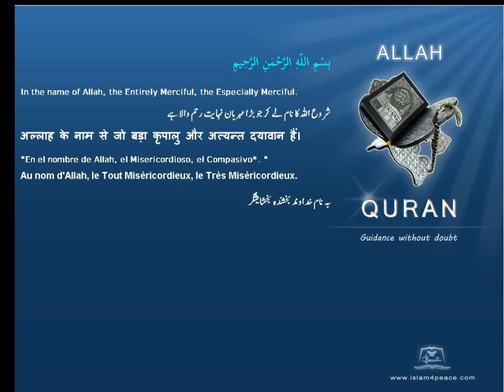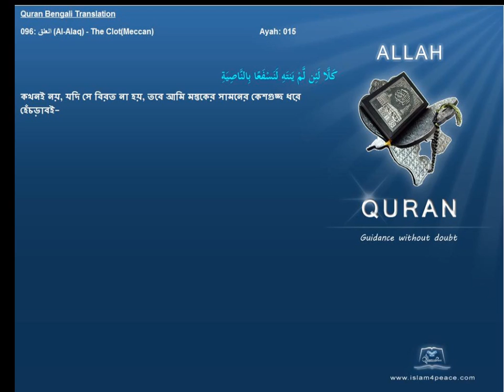Quran Bengali Translation 096 العلق Al Alaq The ClotMeccan Islam4peace com